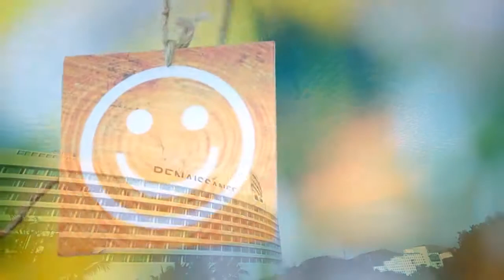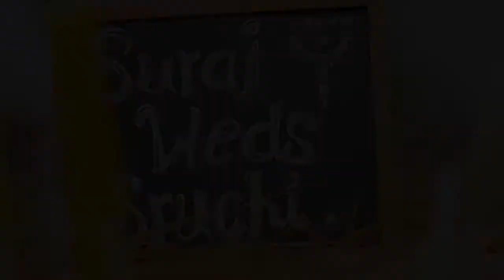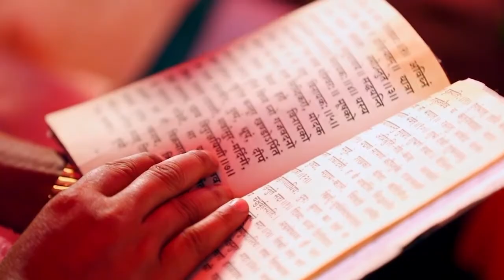Suraj Weds Sruchi - Renaissance Mumbai Convention Centre Hotel